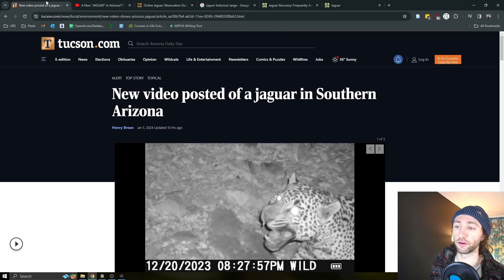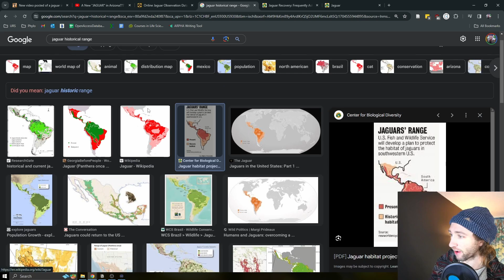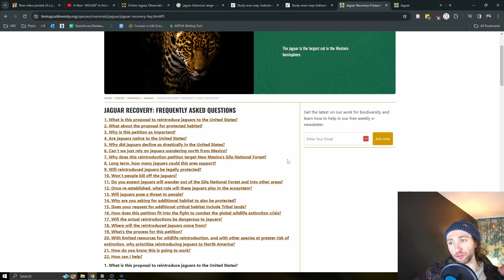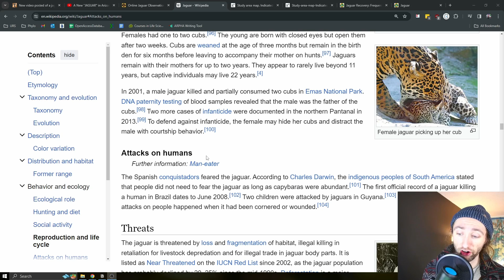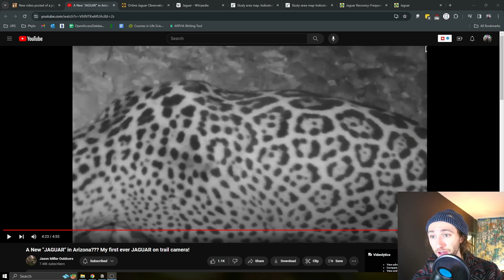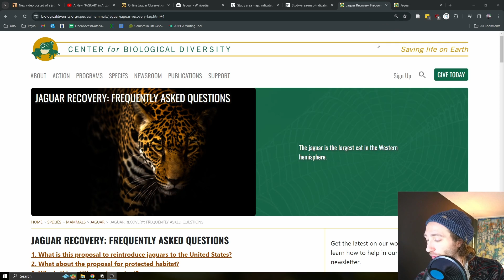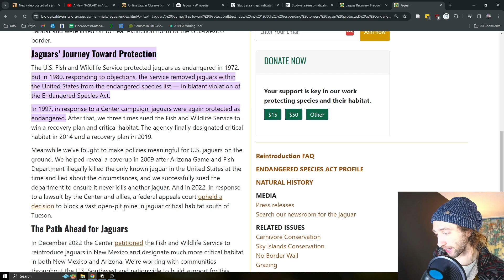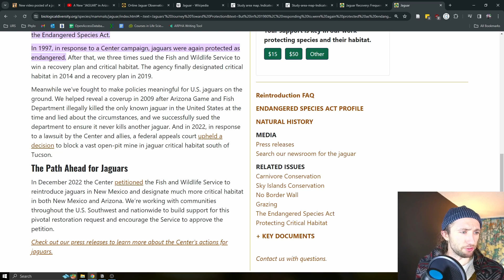INCREDIBLE Jaguar Capture in Arizona! The tragic history of US Jaguars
A new jaguar was sighted in Arizona. This video will cover what this sighting means, a history of jaguar conservation in the United States, and cover what threats do jaguars pose to humans.

JOIN THE LAB for unlimited access to weekly lessons, on-demand biology courses, and exclusive events

Hi! My name is Dillon Jones, professional biologist and science communicator. On my channel you can find wildlife conservation news, deep dives into science concepts, and tutorials for how to understand biological research.

Do you want to know how to analyze biological data? Want free tools and resources to help you become a better naturalist? Want to learn practical biology techniques through self-paced online courses? My company Learn Adventurously works to help you understand the world around us! See all that we do at LearnAdv.com

Chapter Markers:
00:00 - Introduction
00:23 - The New Jaguar
05:09 - Are Jaguars a Threat to Humans?
07:10 - How do we know this is a new jaguar?
08:37 - A Brief history of Jaguar Conservation